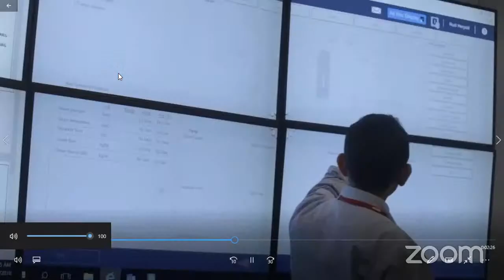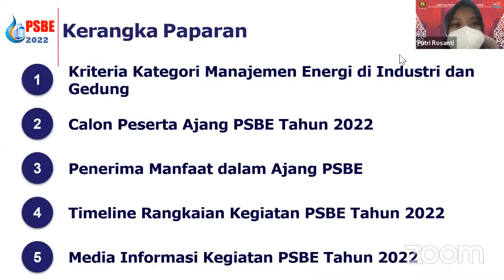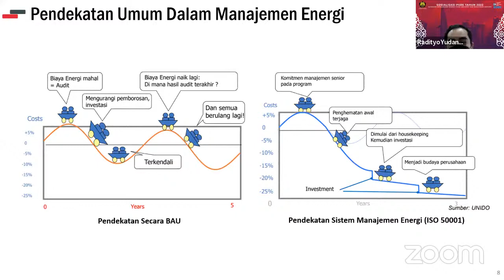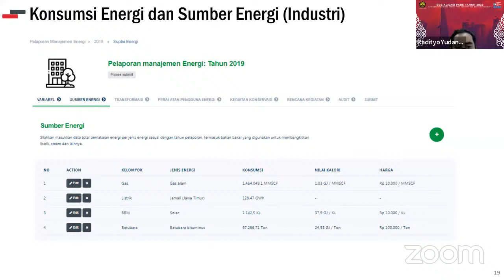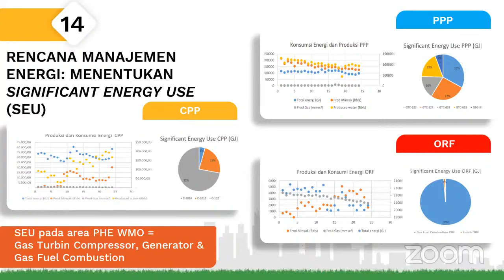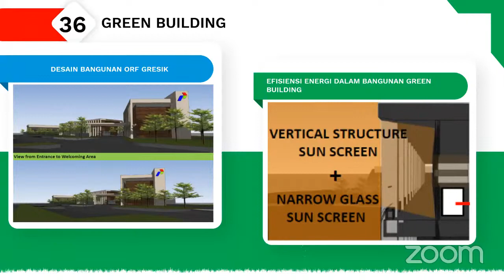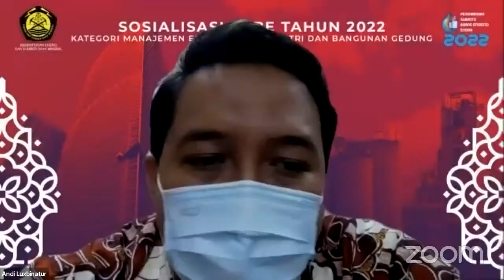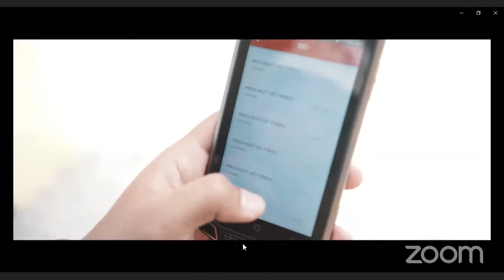PSBE 2022 l Sosialisasi Kategori “Manajemen Energi pada Industri dan Bangunan Gedung”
Kementerian ESDM setiap tahun menyelenggarakan Penghargaan Subroto yang diberikan kepada pemangku kepentingan yang berjasa di sektor ESDM.

Salah satu bidang penghargaan yang diberikan adalah efisiensi energi sejak tahun 2012. PSBE merupakan salah satu bentuk apresiasi/ penghargaan kepada para pengguna energi baik pemerintah maupun swasta yang telah berhasil menerapkan upaya-upaya efisiensi energi, konservasi energi dan penurunan emisi Gas Rumah Kaca.

Yuk ikut sosialisasi Penghargaan Subroto bidang Efisiensi Energi Kategori “Manajemen Energi pada Industri dan Bangunan Gedung” untuk memberikan informasi terkait penghargaan dan menjaring calon peserta untuk berpartisipasi khususnya pada kategori manajemen energi pada industri dan bangunan gedung yang diselenggarakan secara daring.